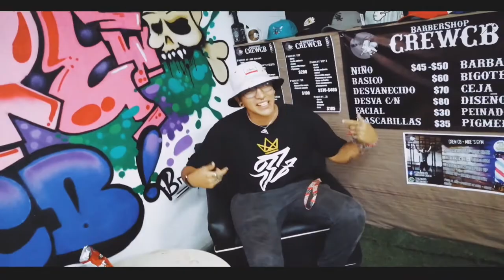Sin Medida // Sz // La Gran Casa (Prod. dannyebtracks)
Feliz año nuevo a todos los suscriptores ❤️
Felices fiestas🤭
Tema: Sin Medida
(Todo Junto)
Generó: Rap
Crew: Flow Brillante & WTF
Mezcla & Mastering: La Gran Casa
Beat:  dannyebtracks